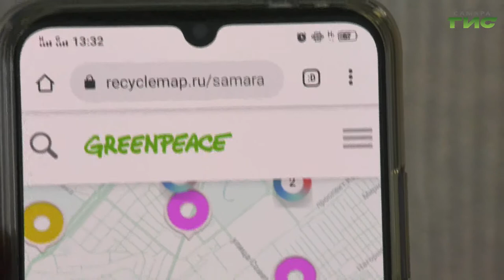18 февраля во всем мире отмечают День батарейки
18 февраля во всем мире отмечают День батарейки. Главные источники питания бытовых приборов  изобрели в 1868 году, но только в последнее время люди начали задумываться об их правильной утилизации. Содержимое одной батарейки способно отравить до 20 кубометров почвы и более 400 литров воды. Сейчас все больше эко-активистов собирают мусор раздельно.  Появилась новая профессия — эко тренер. Наш корреспондент Михаил Ермоленко пообщался с людьми, которым не безразлично будущее планеты.